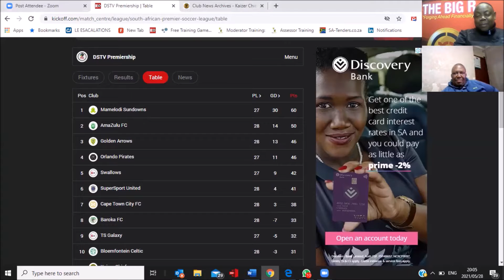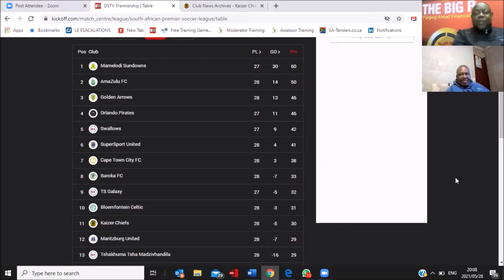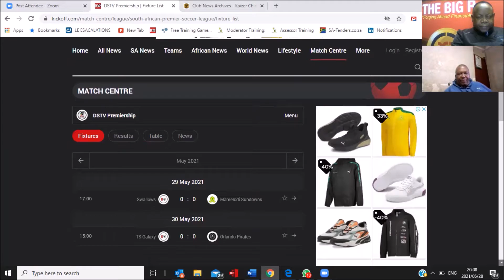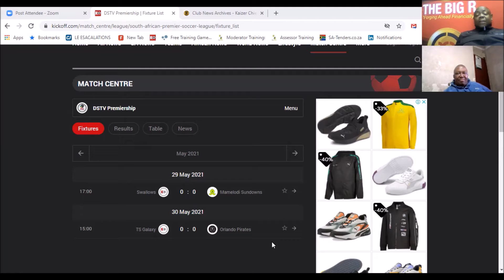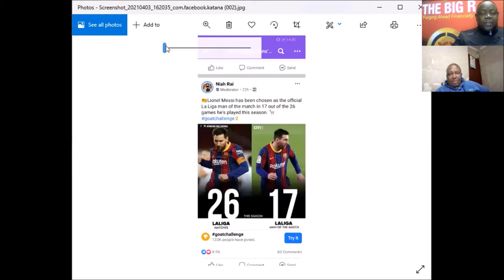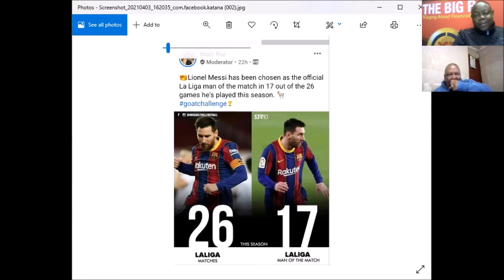Gavin Hunt sacked | UEFA Champions League Final preview & predictions.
Kaizer Chiefs sack Gavin Hunt before the end of the season. We discuss why and we preview the UEFA Champions League Final between Manchester City and Chelsea FC. Who will be crowned the kings of Europe?